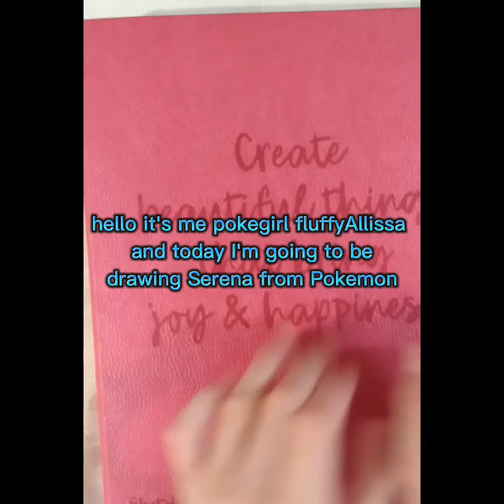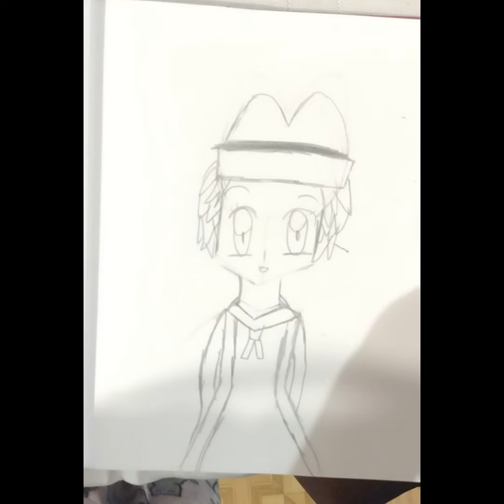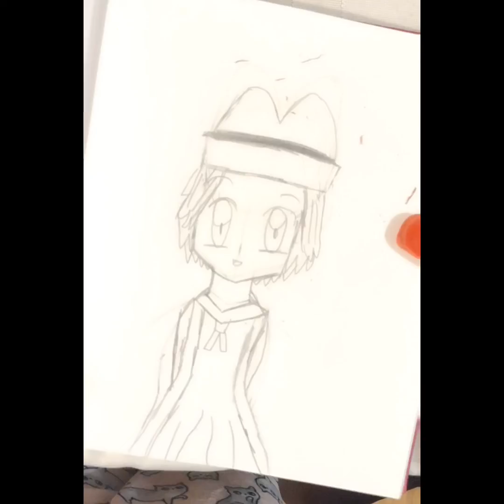300+ subscribers special drawing Serena from Pokemon 💖💖